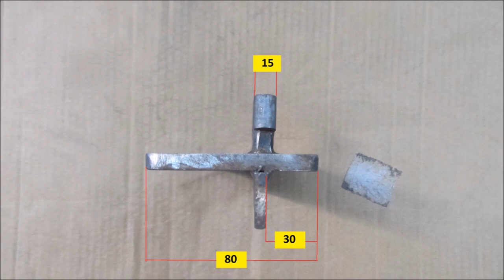Set up on the frame straightener the BMW. Установка БМВ на стапель.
Device for BMW 2, 3, 4 series.
Приспасоба для БМВ 2, 3, 4 серии.